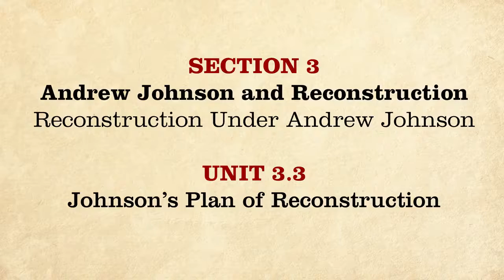MOOC | Johnson's Plan of Reconstruction | The Civil War and Reconstruction, 1865-1890 | 3.3.3